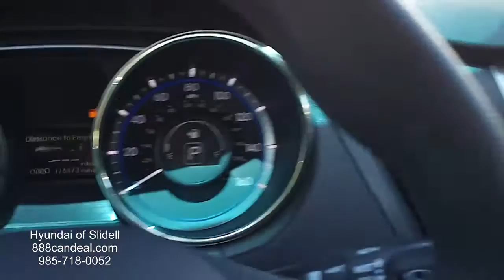2013 Hyundai Sonata - 10566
This is the ACTUAL walk around for the 2013 Hyundai Sonata.